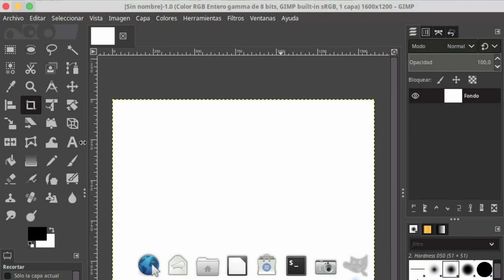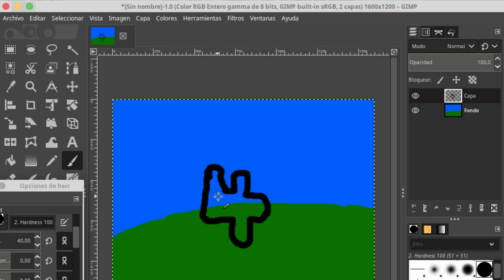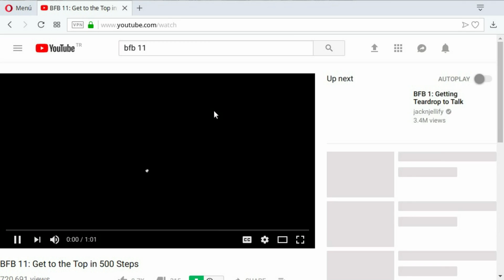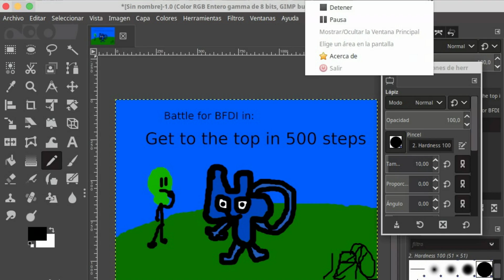(Somewhat explicit) A video inspired from another video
Ehhh